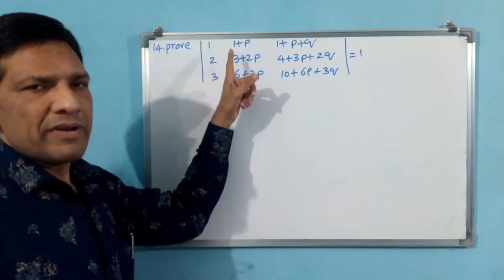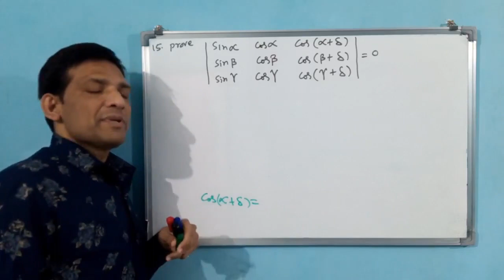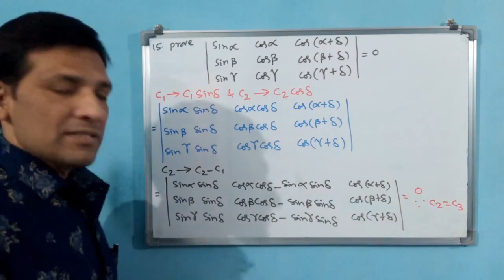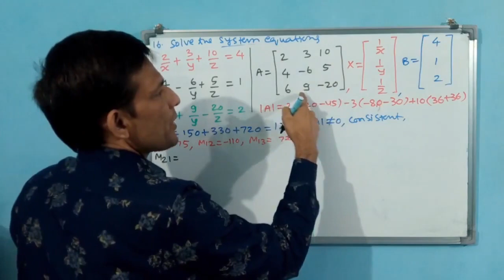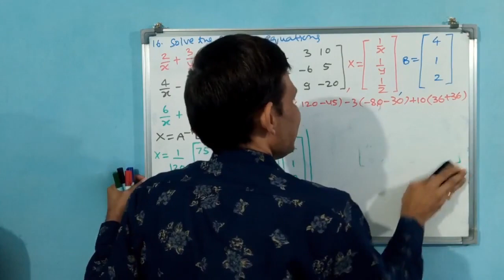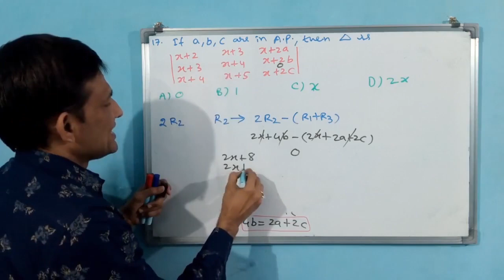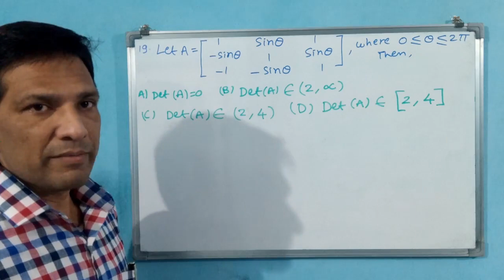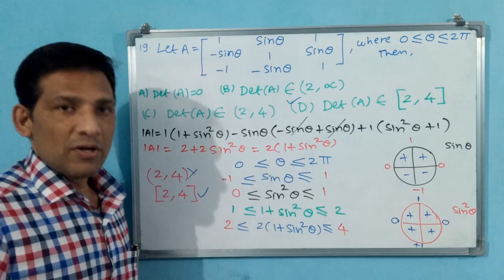DETERMINANTS NCERT XII 4 7 D English mp4